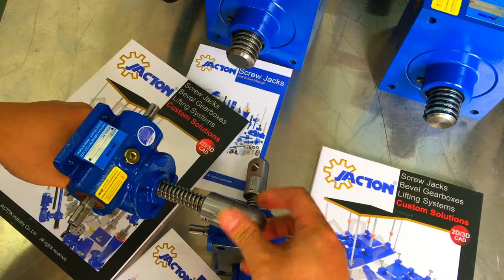0.5 ton single face small machine screw jack with clevis end, miniature worm gear screw jacks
0.5 ton single face small machine screw jack with clevis end, miniature worm gear screw jacks Manufacturer and Supplier - JACTON Industry Co.,Ltd.
How to find the 500kg screw jacks specifications, and correctly select the model? please check